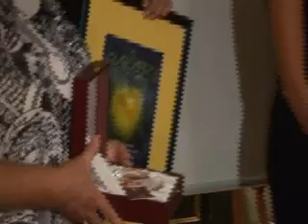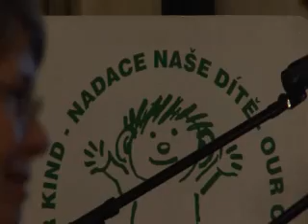15 let Nadace Naše dítě 1. 10. 2008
15 let Nadace Naše dítě 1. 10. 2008